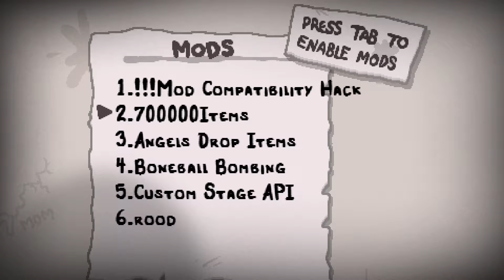The Binding of Isaac Afterbirth+ | 700,000 Items Mod!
I think I did this mod back when it was a thing in Rebirth and I really wanted to revisit it so here we are!

Want to support uidsea?

Tad! Support me for free!

uidsea
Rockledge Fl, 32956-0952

End song is We Are One by Vexento!